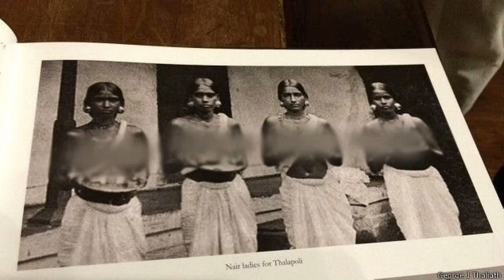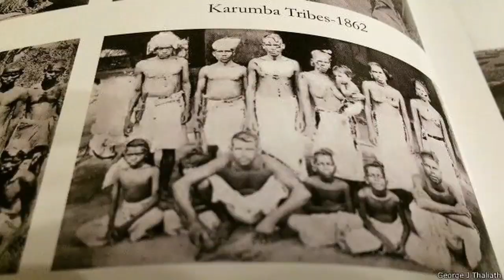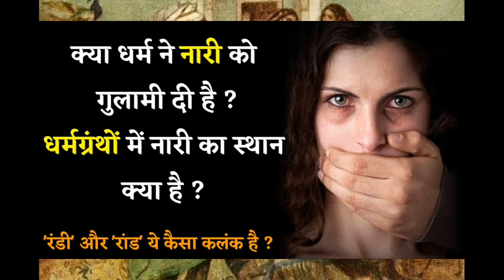जब महिलाओं को स्तन ढकने का अधिकार नही था | नांगेली की कहानी Social Discrimination का बड़ा उदाहरण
दुनिया में सभी को एक समान जीवन जीने का अधिकार है, मगर क्यों पुरुष समाज ने महिलाओं के लिए एक अलग नीति बनाई?
शुरू से ही महिलाओं के ऊपर अन्याय और अत्याचार होते आया है। आज अगर महिलाएं थोड़ी सुकून से जी रही हैं, तो इनके पीछे कुछ ऐसी महिलाओं की कुर्बानी है, जिन्होंने समाज के बनाए नियमों को तार-तार कर दिया। उन्हीं में से एक कहानी केरल की रहने वाली नंगेली की है।

आज से 150 साल पहले महिलाओं को स्तन न ढकने की मना ही थी अगर ऐसा करतीं तो उन्हें स्तन कर देना होता था ।
ऐसा था हमारा पुरुषप्रधान देश जहां महिलाएं केवल शोषण के लिए थी ।
क्या है सारा माजरा ??
कैसे महिलाओं को इससे आज़ादी मिली ??